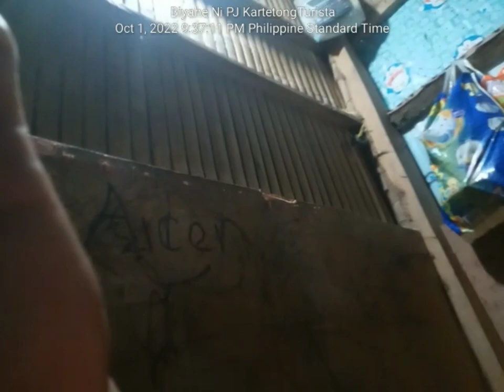Roxas City Cagay River Tour | Bonding ng Pamilya